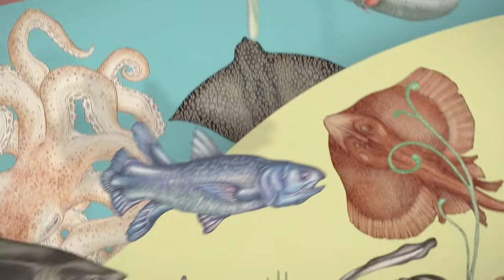"Animalium"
Bienvenido a "Animalium". Un museo que está siempre abierto y que alberga una asombrosa colección de más de 160 animales para visitantes de todas las edades.

-Libro en formato de tapa dura
-Tamaño grande de 28 x 38 cm
-112 páginas

Considerado uno de los mejores libros del año por Kirkus Reviews, y una de las mayores sensaciones de la literatura ilustrada europea, "Animalium" es un apasionante recorrido gráfico por la historia de la vida animal. Katie Scott y Jenny Broom, como si de comisarias de una exposición museística se trataran, nos ofrecen una perspectiva totalmente preciosista de las maravillas del medio natural.